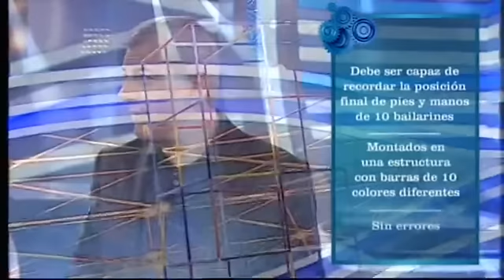Increíbles - Desarrollo de memoria visual por colores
Pedro, nuestro concursante en 'Increíbles', debe ser capaz de recordad la posición final de pies y manos de 10 bailarines montados en una estructura con barras de 10 colores diferentes. Para pasar la prueba no puede cometer ningún error. ¿Lo conseguirá?